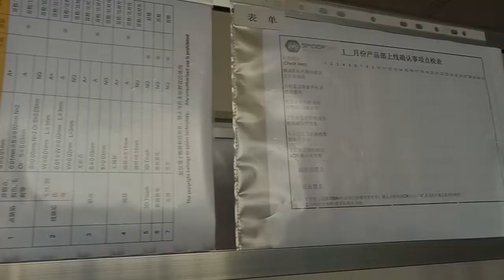Toppxon-leading manufacturer for cell phone screens.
Shenzhen Toppxon Co., Ltd is a leading manufacturer for mobile phone parts in China.

Founded in 2009, our first factory was set up in Shenzhen. Even since then, we start to focus on OEM services for replacement parts of different phones. In 2013, the factory relocated to the global factory town, Dongguan. Also moved to LCD business step by step. Now we concentrate on smart phone LCD screens.